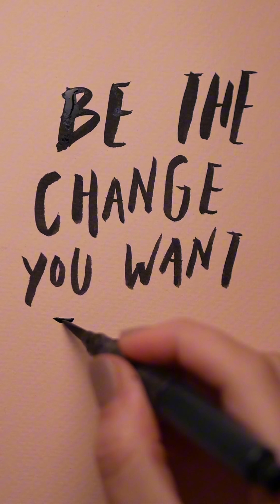That sun be hitting tho😖